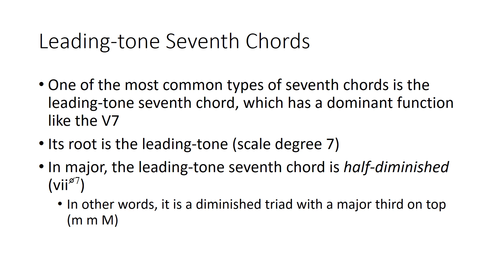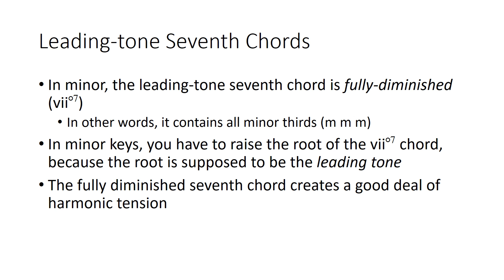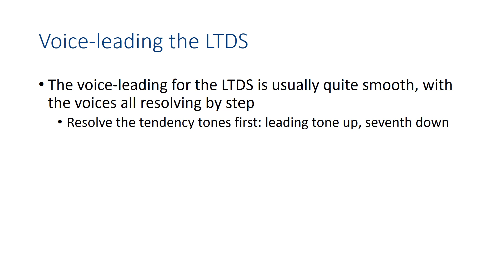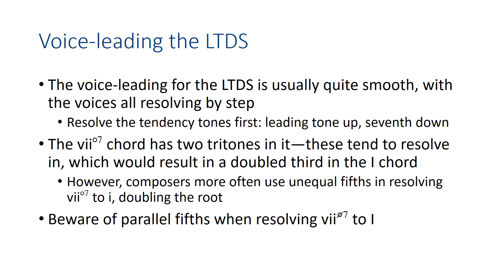Leading-Tone Seventh Chords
Music Theory 2